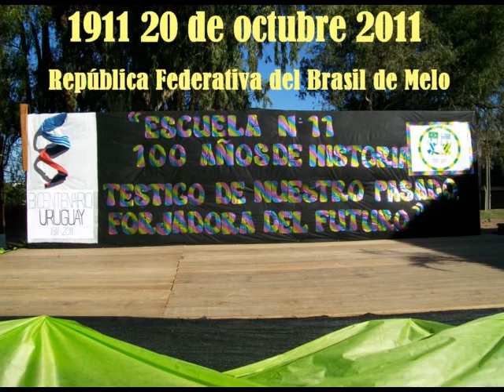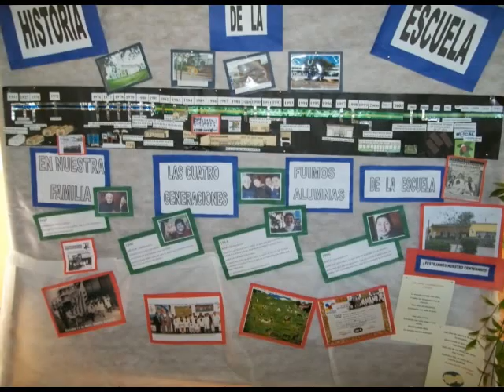Los 100 años de la escuela 11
Comienza a funcionar la escuela 11 con el número 54 un 20 de octubre de 1911, contaba con 22 alumnos, en local de ruta 8 y 25 de agosto.
En el año 1927 se la nomina como de 1er. grado y número 11.
Así permanece por mas de 70 años pasando a funcionar en doble turno en el año 1945.
En el año 1970 ya cuenta con 450 alumnos y se inicia la construcción del local propio.
En 1981, está ya funcionando en el local actual y el 7 de setiembre se la denomina como "República Federativa del Brasil".
En el año 1985 se crea el cargo de subdirector, siendo el primero el maestro Adán Castro y siendo Clévert Ferreira el director, en 1986 un grupo de alumnos de la clase del maestro Cabrera gana el concurso INCA de pintura.
En el año 1987 nace la cooperativa escolar CODEOM.
En 1988 se comienzan a dictar clases de computación al haber obtenido 3 TK 95 en el concurso de Charoná y El País.
En 1989 en el mes de setiembre se inaugura un nuevo sector en la escuela y a una pieza especialmente construída por órdenes del inspector Henry Ruiz, se muda CODEOM.
Año 1990 CODEOM dona a la escuela un TV 20 pulgadas y un videograbador. En ese mismo año y en doble turno con 80 niños y tres docentes comienza a funcionar el Jardín 140 en la escuela.
En 1991 se conecta a la red de saneamiento y en 1992 es declarada como Habilitada de Práctica y se construye una caja de agua de 12.000 litros.
Año 1996 CODEOM y quinto B comienzan a realizar viajes por escuelas del departamento difundiendo los principios del cooperativismo y realizando un taller de computación con enseñanza asistida por ordenador.
Año 1997 el Club de Ciencias "Escuela 11 en acción" que crea un patio con juegos y papeleras con la colaboración de la Intendencia Municipal..
Año 1998 el Jardín 140 pasa a su propio local, se construyen en la escuela dos salones para jardinera.
El 22 de abril de 1998 se incia esta propuesta: La web de la escuela en la RED.Por inciativa y expreso pedido del Inspector Departamental Juan Astor.
Publicada en EL SITIO y STARMEDIA esta fue su primera versión.
Elaborado con fotos propias de Javier López, Fernando Hernández y Natalia Ruiz.